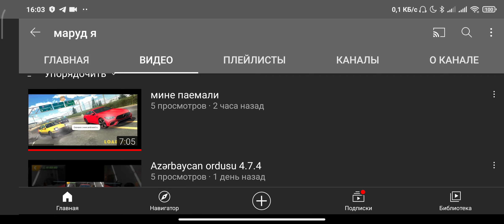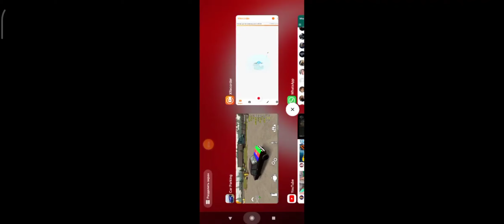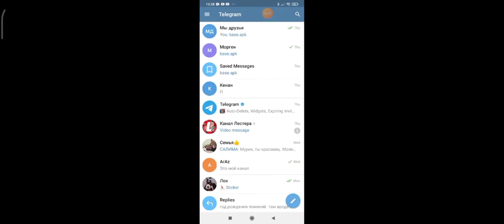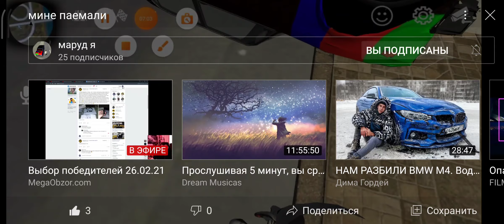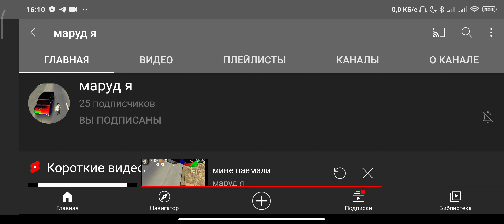Abunəçinin kanalına baxdım. 😂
Я в Instagram /prodriveaz
В ТикТок /@prodriveaz

Kanala dəstək olmaq istəsəniz  🤗
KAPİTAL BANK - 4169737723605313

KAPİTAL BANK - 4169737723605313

CarParking Multiplayer
CarParking
ProDriveAz
efir.ws
ProDriveAz
azerbaycan
ikiteker
Berksuren
zevs
babat
SCXR SOUL - CRYING YAKUZA
yetim qalxdi
canavar
Avtoxuliqan
polis
ДПС
дтп
Автохулиган
скорость
 Academic
 Академик
 abune ol
 senin için
 foryou
 ZAWANBEATS
 Canali
 car wheels
 Range Rover
 Toyota Land Cruiser 200
 Arabian Drift
 lada priora
 Chevrolet Corvette
 burnout
 CHEVROLET CAMARO SS
 BASS
 polnubass
 Xiaomi
 miui
CarParking Multiplayer
CarParking
Credom
Strike 55
TASSIMOV
LADA
Mahir ay brat
Sür qaqaş
top gear
Yeni mahnılar 2021
Azeri Bass Music 2020  Dj - Black Kavkaz {Esil Maşin Mahnisi Remix} Yeni Mahni
Şən mahnılar
yeni mahnılar
Bakı 2020
Trende gir
Bizim YouTube
vloq
Xiaomi
Redmi Note 9s
Zawanbeats
Qarabağ Azərbaycandır
Ikiteker ayarlari